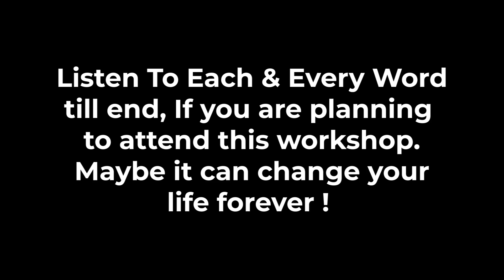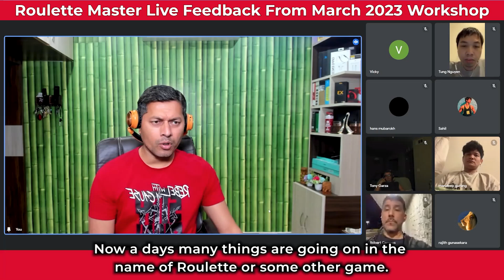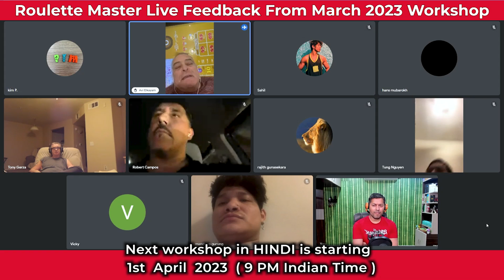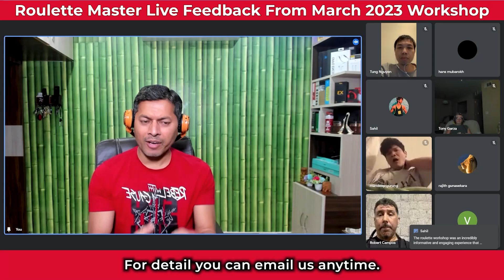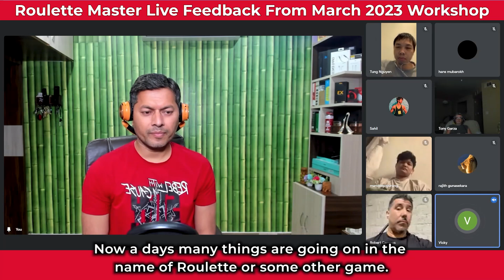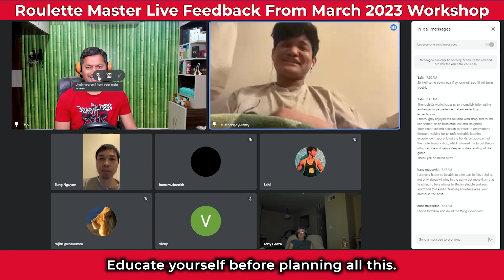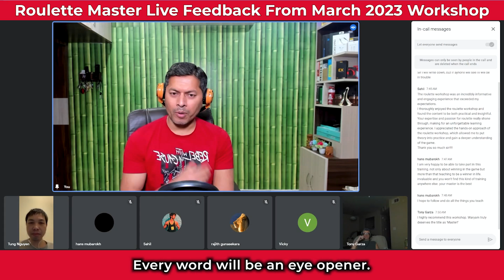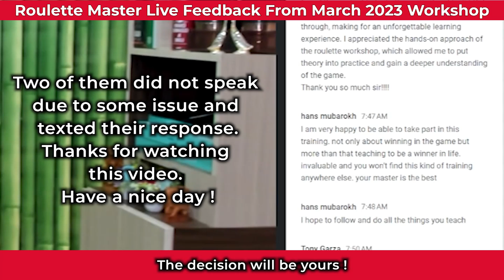Why Top Roulette Players Joined This English Workshop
If someone can do it for you, it's you and you yourself only. No one else and I will prepare you for that !

For detail you can join our next workshop or install our 𝗠𝗼𝗯𝗶𝗹𝗲 𝗔𝗽𝗽𝗹𝗶𝗰𝗮𝘁𝗶𝗼𝗻 to learn in depth about roulette or any other game.

Organization Code : PVWLGD

You can also watch Feedback videos on our channel before making any final decision.

👉It is the only workshop of its kind on the planet.
👉 At this stage I can only tell you that I will not teach you anything online or offline from this planet. Everything will be fresh that you have never heard before and it will blow your senses forever.
👉 You will get all the solutions without even asking for them.
👉 This workshop is not just about Roulette but it covers all aspects of the industry in a holistic manner. We choose roulette because everyone is thinking that it is the most complicated. So if you can understand this you can understand anything on the planet. We will decode all other game as well.
👉 And to show you all this I will always use a real platform right in front of you.
👉 In this workshop we will not discuss any useless tips, tricks, strategies, software or anything like that, rather we will discuss the main concept that works forever and will give you consistent edge over time.

Roulette Master in 𝗛𝗜𝗡𝗗𝗜 → Youtube.com/@HindiRouletteMaster
For 𝗕𝗶𝗴 𝗚𝗮𝗺𝗲 𝗦𝗵𝗼𝘄𝘀 → Youtube.com/@7Gameshows
For 𝗖𝗮𝗿𝗱 𝗚𝗮𝗺𝗲𝘀 →  Youtube.com/@7CardGames

Roulette is a game of chance and we do not guarantee your results. Each time the wheel gives different results. One way you can win today and lose tomorrow. It's all accidental. With our videos we try to give you an in-depth understanding of roulette and help you take your game to the next level. Do not try to copy anything shown in this video. I don't recommend gambling to anyone, as it will always result in losses in the long run.

Please only play with money you can afford to lose. The house always wins. Gambling addiction is more dangerous than poison. Playing in casinos is just entertainment and not a way to make money. Gambling addiction is a family disease and will take your entire family down the road. So never take it lightly and do not play or watch this video unless you are over 18 years of age. Always play responsibly.

░P░A░R░E░N░T░S░ ░S░T░R░O░N░G░L░Y░ ░C░U░T░I░O░N░N░E░D░ ░→░ ミ💖 тнιѕ conтenт ιѕ noт ιnтended ғor cнιldren υnder 18 yearѕ oғ age. 💖彡